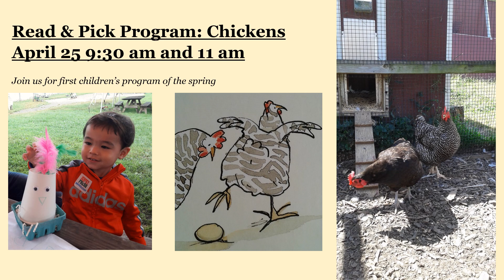Spring Terhune Orchards